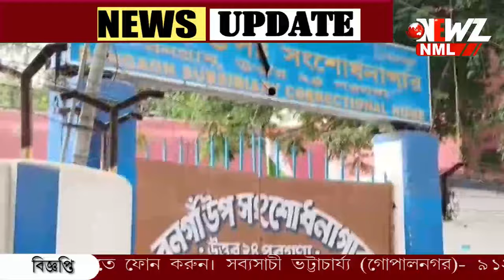"বেলবন্ড" ছাড়াই জেলখানা থেকে মুক্ত বিচারাধীন বন্দি!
"বেলবন্ড" ছাড়াই জেলখানা থেকে মুক্ত বিচারাধীন বন্দি! সাংবাদিক ডেকে চাঞ্চল্যকর অভিযোগ বনগাঁ আদালতের আইনজীবীদের। বিষয়টি হাইকোর্টের রেজিস্টারের নজরে আনার ভাবনা।